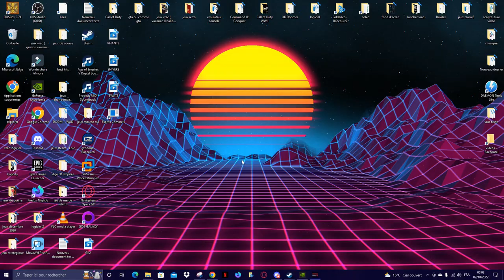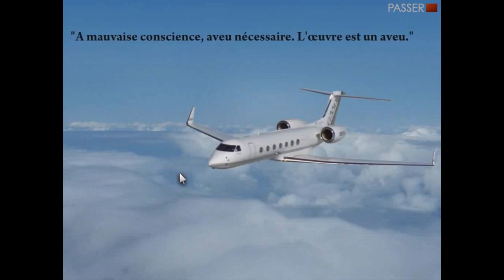c'est tipart pour l'enquête : Esprits Criminels (épisode 1)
On se retrouve aujourd'hui sur Esprits Criminels